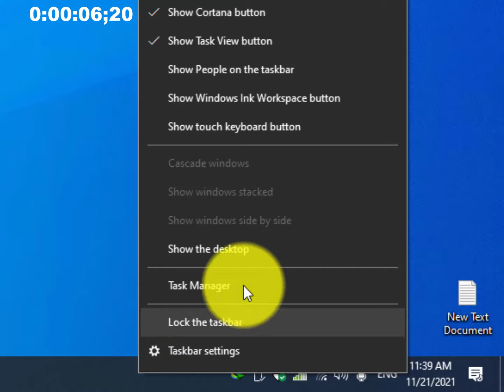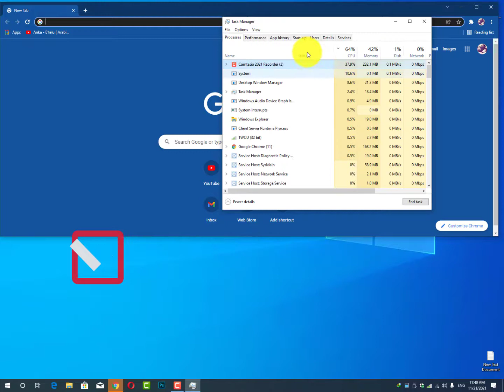how to speed up task manager windows 10 | (1MIN) Hindi/Urdu | Windows Fixer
How to speed up task manager in windows 10/11/8.1/7 in hindi, make your task manager run faster, improve computer performance and speed process.!

#1- Open Task Manager: Process Section | View | Update Speed | pause - Low - High
#2- Choose any of them according to your process

What is Windows Fixer?
Windows Fixer is a team guys for you.! that actually help to solve your pc minor and major issues cuz of corrupted Files and save your pc from illegal activities ! it's free we feel honor to help you guys! ♥